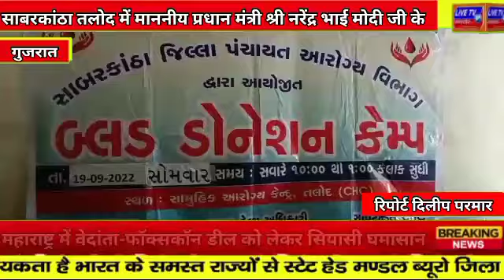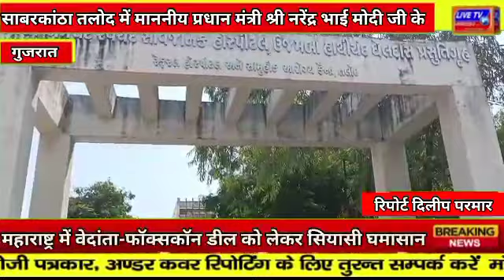साबरकांठा : तलोद में माननीय प्रधान मंत्री श्री नरेंद्र भाई मोदी जी के जन्म दिवस के अवसर पर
साबरकांठा तलोद में माननीय प्रधान मंत्री श्री नरेंद्र भाई मोदी जी के जन्म दिवस के अवसर पर तलोद सिविल अस्पताल के सहयोग से तलोद तालुक और तलोद शहर युवा मोर्चा की संयुक्त पहल के रूप में रक्तदान शिविर का सफलतापूर्वक आयोजन किया गया।  इस अवसर पर जिला महिला एवं बाल विकास अध्यक्ष रेखाबा झाला, तालुका स्वास्थ्य अधिकारी डॉ.  तलोद सिविल अस्पताल के अधीक्षक डॉ. विनोदभाई मुगट साहब एवं डॉ. जतिनभाई पटेल, तलोद शहर युवा मोर्चा के अध्यक्ष पवन पांचाल, तलोद तालुक युवा मोर्चा के अध्यक्ष घनश्यामभाई पटेल, तलोद शहर महिला मोर्चा की अध्यक्ष रचनाबेन गांधी, तलोद शहर संगठन के महासचिव विनुभाई सुथार, नरेंद्रसिंह झाला, उपाध्यक्ष दिलीपभाई चौधरी और बड़ी संख्या में कार्यकर्ता मौजूद रहे और यह रक्तदान शिविर का कार्यक्रम सफल रहा।

रिपोर्टर  रचनाबेन गांधी तलोद साबरकांठा

गुजरात प्रभारी दिलीप परमार तलोद साबरकांठा गुजरात